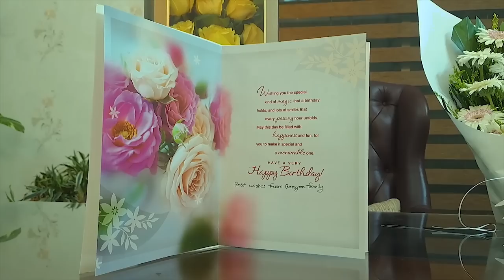Birthday Celebration (2023) | Shakib Khan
Shakib Khan (Bengali: শাকিব খান) is national award-winning actor in the Bangladeshi film industry. He made his debut in Ananta Bhalobasha (1999), though it did not lead to widespread fame. Shortly after a few years, Khan established himself as one of the most successful actors in Bengali Cinema. In his career, Khan has received various awards, including three National Film Awards for Best Actor, for Bhalobaslei Ghor Bandha Jay Na (2010), Khodar Pore Ma (2012), and Aro Bhalobashbo Tomay (2015), and Eight Meril Prothom Alo Awards. Besides this career, Shakib is also a producer. His first produced movie was Hero: The Superstar under his own banner SK films.